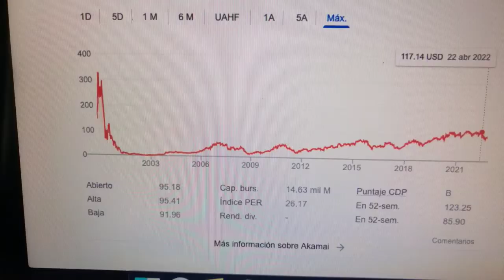🔴 Datos Sobre El Comercio De Acciones De Akamai AKAM 🔴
Akamai Technologies, Inc., establecida en Cambridge, Massachusetts, es una corporación que provee, entre otros servicios, una plataforma de computación distribuida para la entrega de contenidos global de Internet y el reparto de aplicaciones.